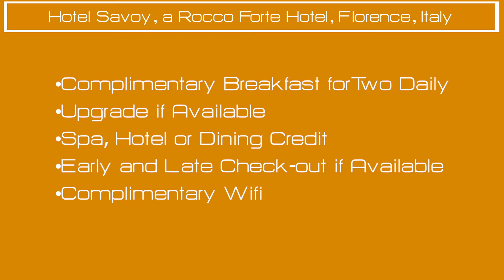DL Advisor Hotel Savoy, a Rocco Forte Hotel, Florence, Italy